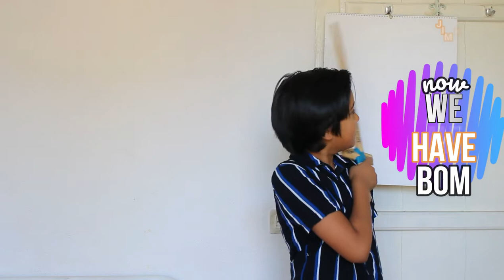learn portuguese.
learning portuguese.
aprendendo portugues.